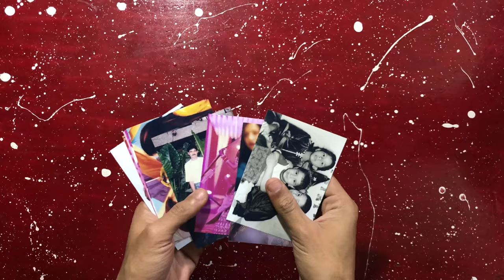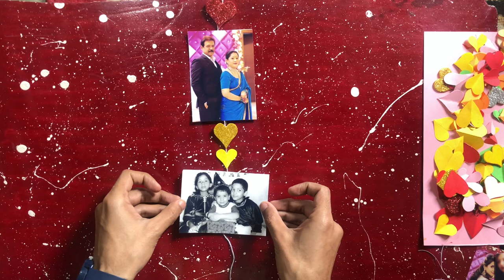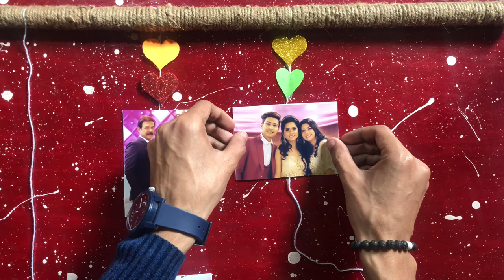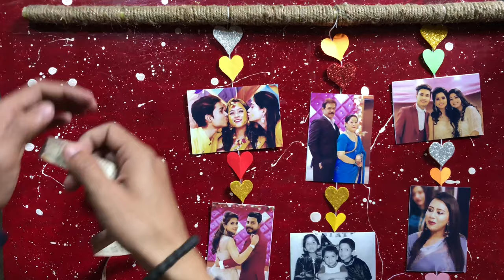Photo Hanging | DIY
Material required -
-photos
-wooden stick
-jute rope
-white yarn
-fevicol(adhesive)
-multicoloured sheets
-white thick sheet